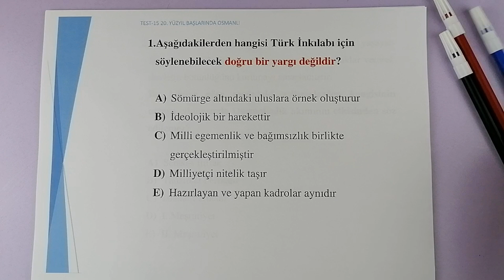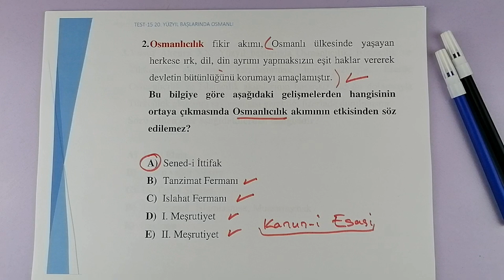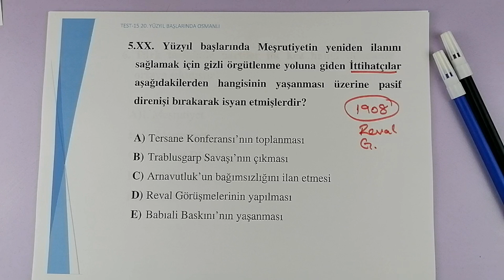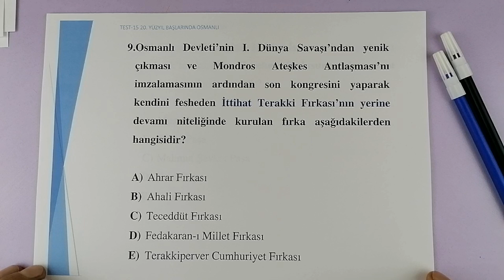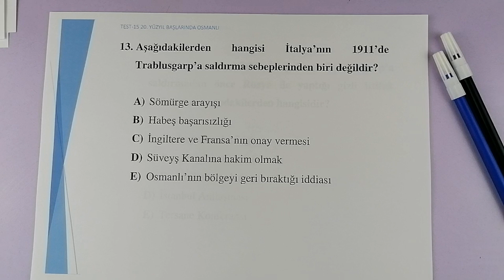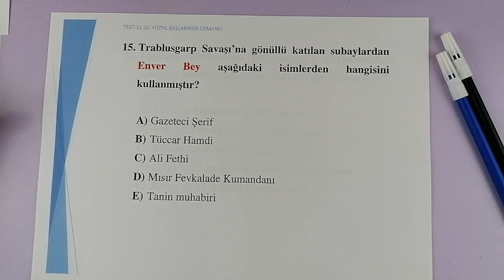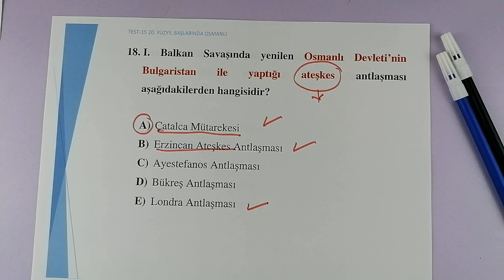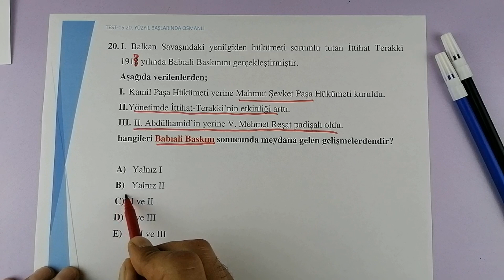2022 KPSS [ XX. YY BAŞLARINDA OSMANLI ] TARİH SORU ÇÖZÜMÜ - TEST15 - ERKAN AYRANCI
2022 Kpss Tarih Soru Çözümü - Test15 ( XX. YY Başlarında Osmanlı )(PDF
Bu videomuzda, 2022 Kpss ye Yönelik Osmanlı XX. YY Başlarında Osmanlı Dönemi Sorularını Çözümleriyle Birlikte Bulabilirsiniz.